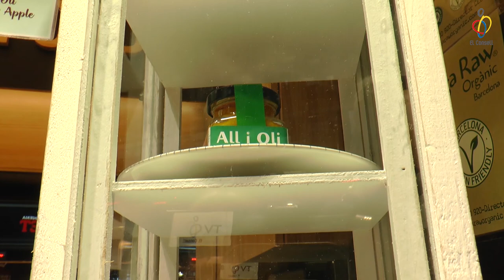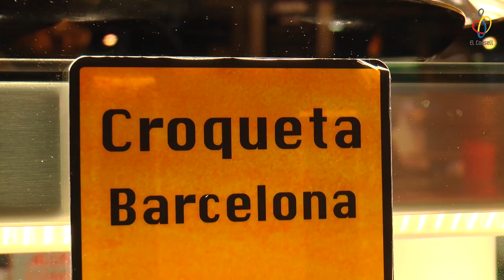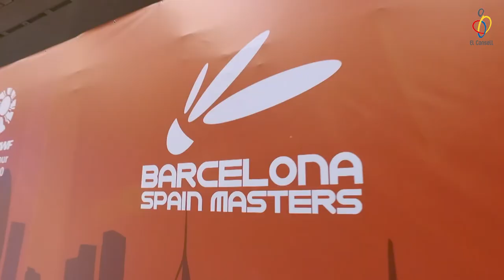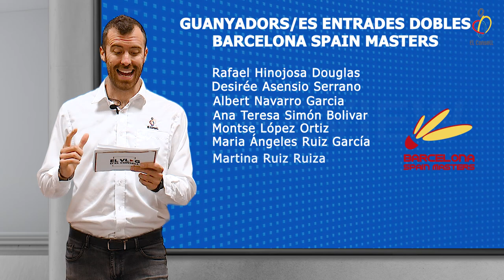vlog ep54 La 4a paret 🎥 Þ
Guia del vlog:
00:55 – 1a Jornada Nedador Complet
02:14 – Campus La Mar Bella
04:25 – Partit de la Setmana: Prosperitat vs. Màgic Sants (futbol 5)
06:21 – Entrevista a Carme Pla
10:03 – Menjar bé - La Boqueria
14:12 – El Consell Recomana: Barcelona Spain Masters (+guanyadors/es sorteig)
15:37 – Agenda
16:17 – Adéu!